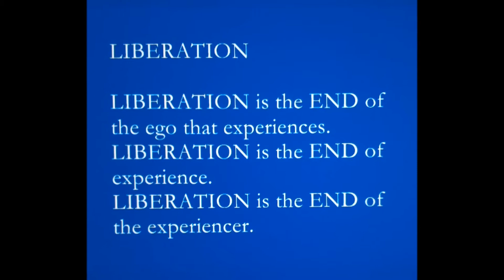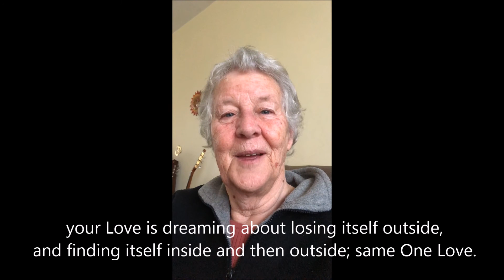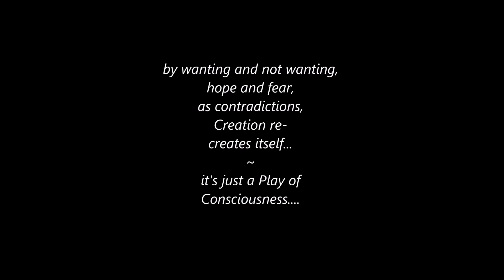309.re-incarnation done; stop dreaming wake up.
What appears is not you but your thoughts: the imagination of you, of your mind. no thoughts, no world, no troubles. You are Formless Awareness and because you need experiences to realize that, you are 'born', that's to say your MIND creates forms, events, decisions, and therefore it needs a body to find out it is not real only mindstuff. So you are not even there but you BELIEVE it only. it feels real but it is just imagination. like you can be afraid in a dream. it is not real but it feels real. You wake up  by it. and also you wake up by experiencing painfull things that show it is your own wrong idea. What you are is the one seeing it. no more bodies needed, last reincarnation ( going in 'meat) ( carne= meat)